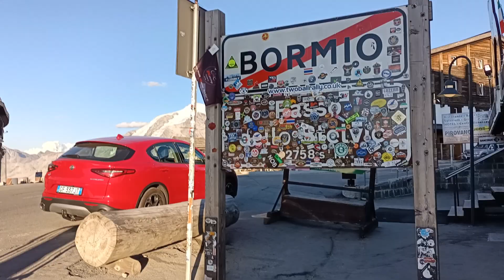VW GOLF 7 | 1.6 TDI 85kw DSG | Insta360 One X2 | Großglockner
Can you have fun in a normal car on a mountain road at 2500m?
Großglockner Hochalpenstraße is the place, let's see how it looks.

1. Let the ads run.

Car: Vw Golf 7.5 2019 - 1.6 TDI 115HP DSG7
Motorcycle: Aprilia Pegaso Strada 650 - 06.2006
Video: Gopro Hero 8 Black 1080p 60fps superview
             Gopro Hero 4 Silver 1080p 60fps superview (repaired)
Audio: Gopro 8, sometimes Zoom H1

Note:
! ! Warning ! !
Due to factors beyond McMike's control, I cannot guarantee against misuse or unauthorized modification of this information. McMike assumes no liability for property damage or injury resulting from any information contained in this video. Use this information at your own risk. McMike recommends that you use safe practices when working on the vehicles and tools seen or involved in this video. No information contained in this video creates any express or implied warranty or guarantee of any particular result. Any injury, damage, or loss that may result from improper use of these tools, equipment, or the information contained in this video is the sole responsibility of the user and not of McMike.